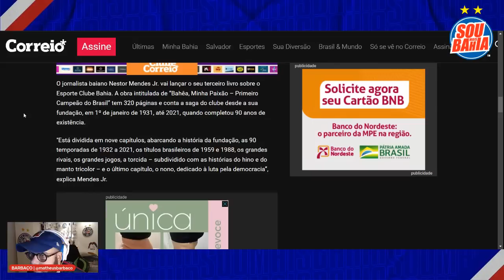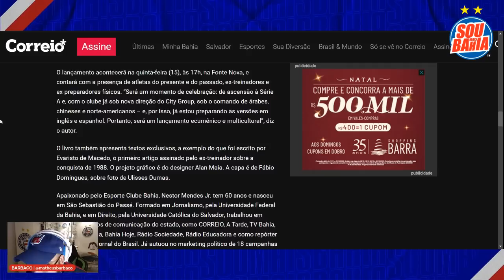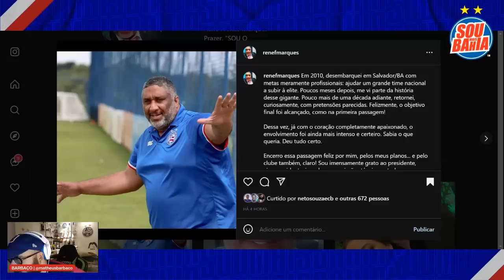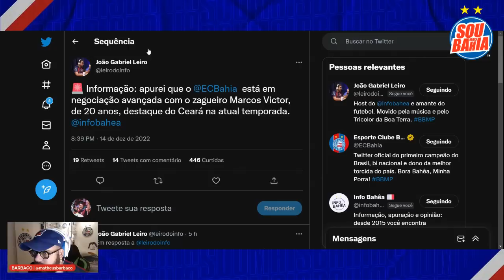🚨 FECHADO: ZAGUEIRO DO CEARÁ VAI REFORÇAR O BAHIA 🤑 QUASE 4 MILHÕES DE REAIS ❌ MAIS UMA DESPEDIDA